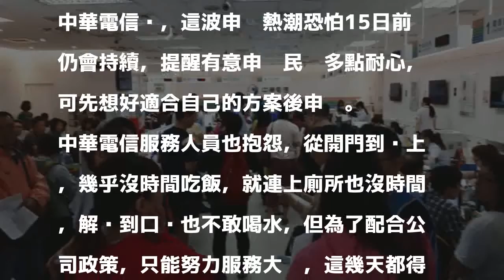「499之亂」橫掃全台！ 新竹地區號碼牌抽到沒紙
〔記者洪美秀／新竹報導〕中華電信推出499元和299元方案後，引發電信大戰，很多人搶搭這波優惠熱潮，新竹地區各大門市店都擠滿排隊申辦人潮，有的抽到200號以後，更誇張的是抽到號碼機沒紙，還有的等到深夜10點多，讓人傻眼。

發表評論評論如下。